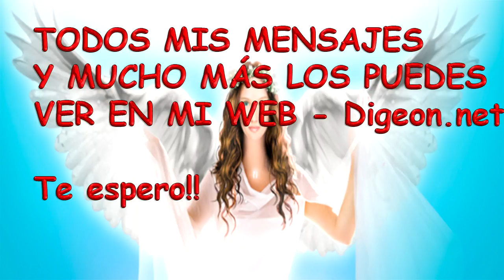💗Mensaje De Tu Ángel De La Guarda - 04/10/ 2017 - ESPERANZA 💗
Mensaje De Tu Ángel De La Guarda  - 04/10/ 2017 - ESPERANZA.Reflexiona bien, y sobre todo no te expongas demasiado en los asuntos laborales, y familiares.

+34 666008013